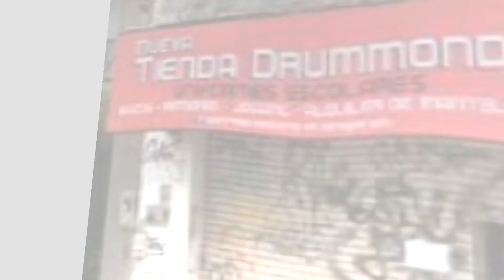Nacho Entertainment S.A. (10 Years, 2023)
I know it's early for my channel's 10th anniversary but hey, gimme some slack.
Created in Panzoid
Credits to Acclaim Entertainment for the logo, Universal Studios for the background and Warner Bros. Entertainment for the fanfare.
Based off of Warner Bros. Pictures (75 Years, 1998)

Also no link, bc like i said in the TCN video, i don't have a Panzoid account.